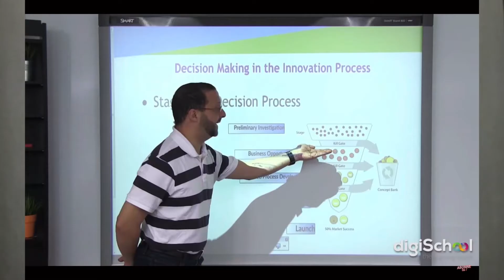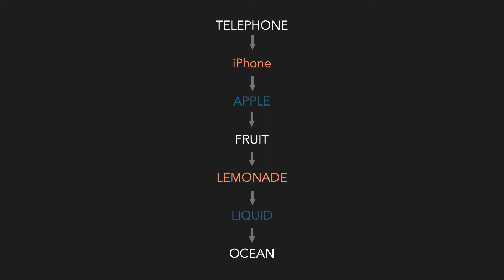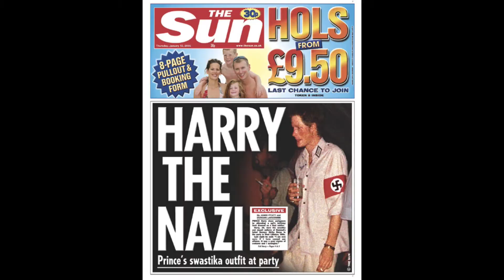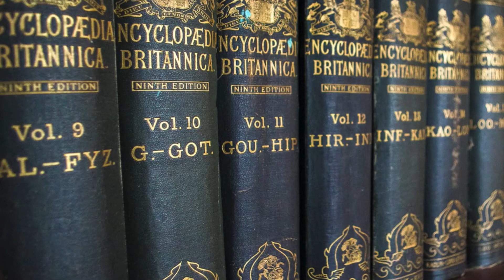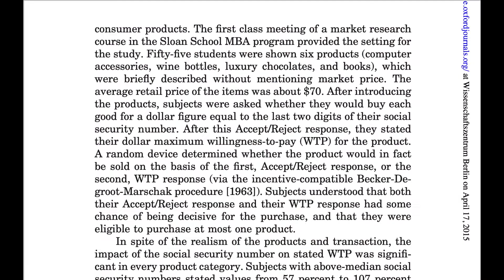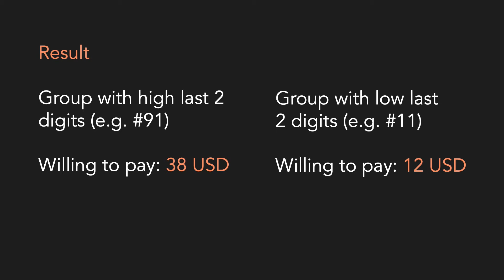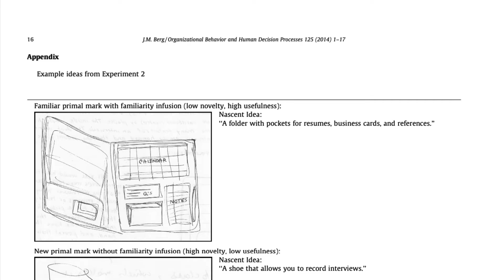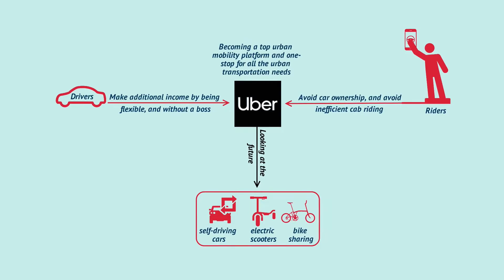The Biggest Mistake People Make in Innovation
What have Bill Gates and Elon Musk in common?

They both have an insanely huge bank account? True!

But I was aiming at something else.

As children, both of them read through an entire encyclopedia from beginning to end. How did that change the way they think, remember things, and develop creative ideas?

In this video, you will learn how you can develop and nurture your subconscious mind to become a great innovator.

The biggest mistake people make is to see innovation as a conscious process that can be managed like an ordinary project. Because innovation is anything but conscious.

Don't make that mistake, and learn instead how to use your subconscious mind for innovation.

Link to the paper of Dan Ariely et al. about the anchoring effect: “Coherent arbitrariness”: Stable demand curves without stable preferences.

Link to the paper of Justin Berg about the anchoring effect in creativity: The primal mark: How the beginning shapes the end in the development of creative ideas